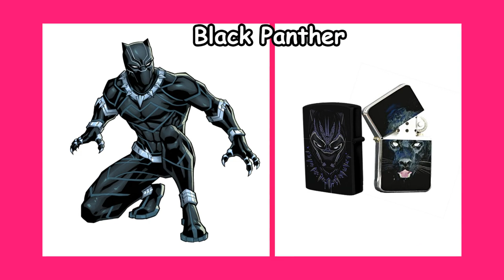Superhero in the form of lighter 🔥 Real life superhero lighter. Superheros as Lighter Version